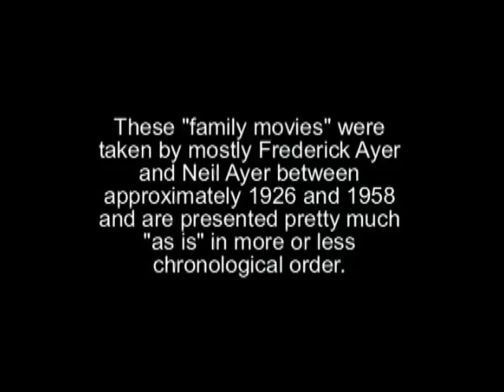From the films of Frederick Ayer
This collection of clips was presented at the 2011 Centennial celebration in Boston.